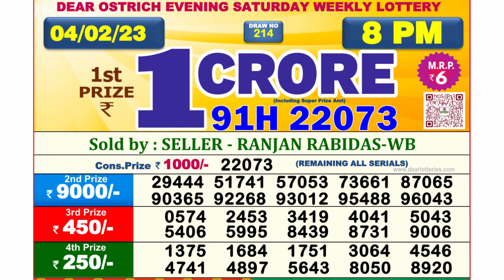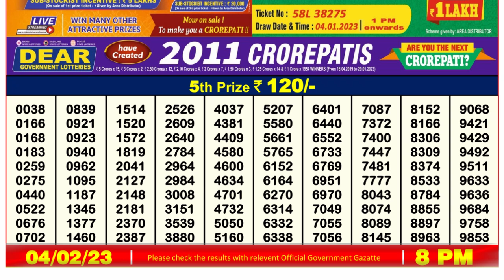Dear Lottery Sambad 8pm today 04.02.23 Nagaland State Lottery Result